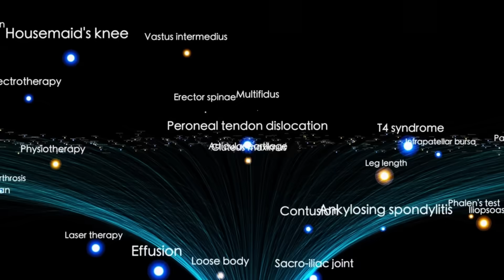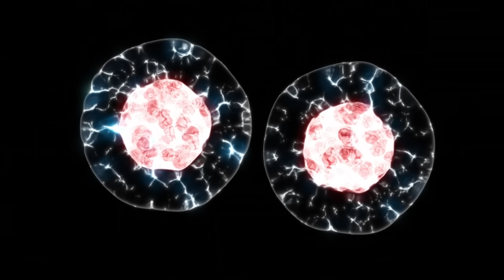James Webb Telescope Announces First Real Image of Betelgeuse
For the first time in history, the James Webb Space Telescope (JWST) has captured a real, high-resolution image of Betelgeuse, the mysterious and massive red supergiant star nearing the end of its life. This stunning image reveals incredible surface detail, showcasing massive plasma storms, intense stellar activity, and signs that Betelgeuse may be approaching a cataclysmic supernova event.
In this video, we dive deep into what the image shows, why scientists are calling it a cosmic warning sign, and how this discovery could help us understand the final stages of stellar evolution. Could Betelgeuse explode within our lifetime? What does JWST see that other telescopes couldn't?
Don't miss this unprecedented look at one of the most fascinating stars in our sky—brought to light by the most powerful space telescope ever built.